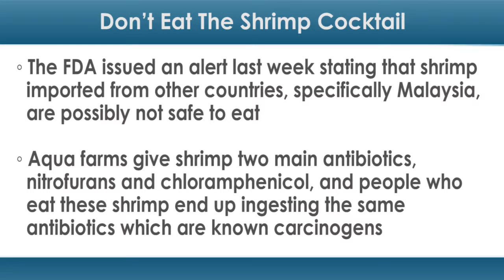Don’t Eat the Shrimp Cocktail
Unless they’re savvy, health-conscious shoppers, most Americans probably don’t consider the origins of a food product before tossing it in their shopping cart. Unfortunately, the luxury of that ignorance comes with some pretty gross consequences.

The US Food and Drug Administration (FDA) issued an alert last week stating that shrimp imported from other countries, specifically Malaysia, are possibly not safe to eat. Imported shrimp and prawns may contain unapproved animal drugs and unsafe chemicals.

This is especially alarming when considering that as of 2014, about 90 percent of the seafood eaten in the US was imported from 140 countries, and Malaysia was one of the top ten suppliers of shrimp.